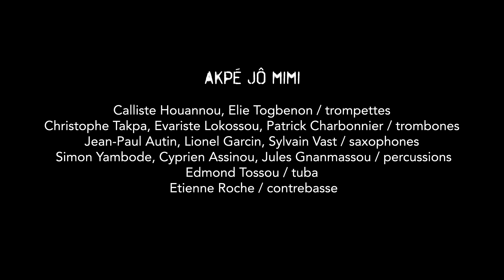Akpé Jô Mimi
création Bénin/ France
Akpé Jô Mimi pourrait se traduire par "le rassemblement du souffle Dans un même souffle, un même élan généreux, la réunion de 2 familles musicales rodées dans la rue qui abolit toutes les frontières en interprétant des compositions originales inspirées d'une Afrique fantasmagorique.
Créée au Festival pépète lumière le 24 mai 2018 à Massilly (Bourgogne)